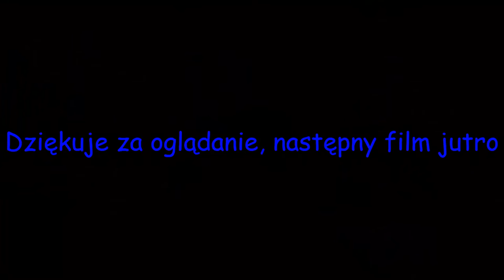Sonic 25 - Moje Top 11 Gier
Ups zapomniałem dorobić powody dla Sonic'a 06 a więc
Powód: Muzyka, historia, gameplay, poziomy, voice aktorzy